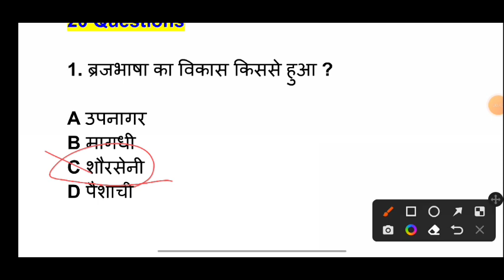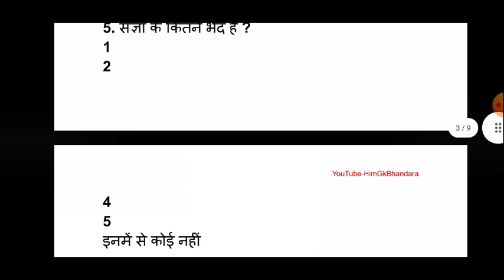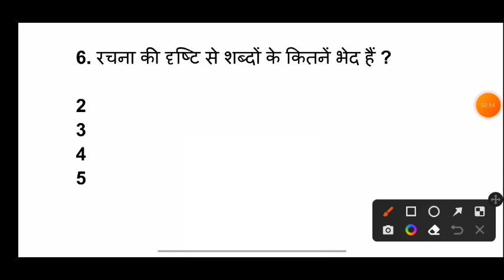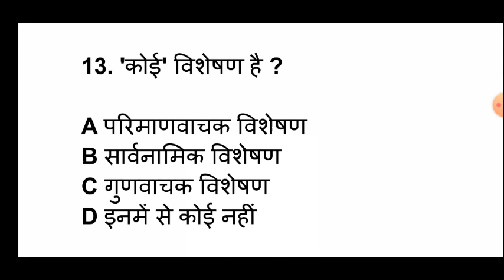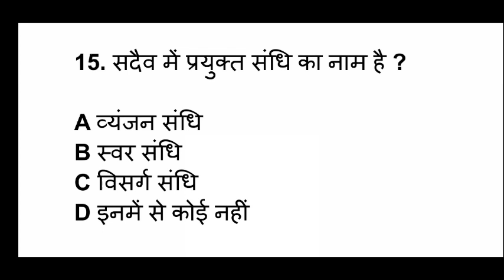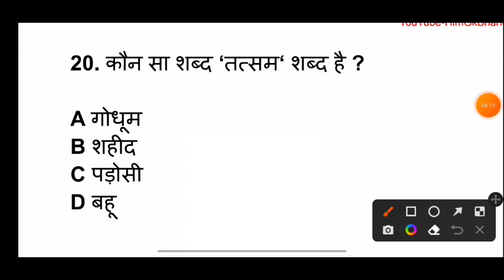Top 20 Hindi Questions || Hindi Grammar for all Competitive Exams|| 20 में से 15 ठीक मतलब तैयारी ठीक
Hp Police Hindi Grammar

Join Telegram - Himgkbhandara

Best And Cheap Book for Hindi -